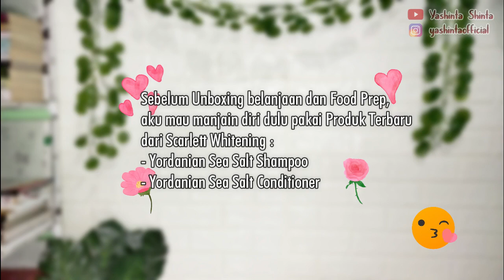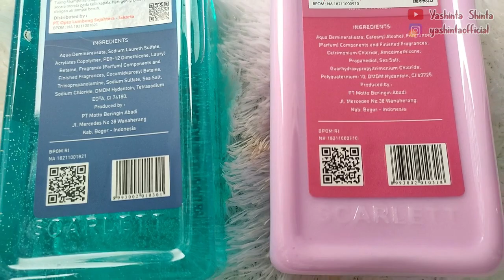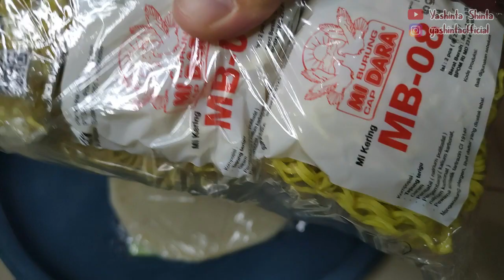BELANJA MINGGUAN DI PASAR SUBUH MUKA CIANJUR | FOOD PREPARATION with Shampoo & Conditioner Scarlett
Aku beli produknya disini ya

Rincian belanja mingguan :
kangkung,bayam,sawi   5 rb
cabe keriting                    4 rb
tomat                                4 rb
daun bawang , seledri    2 rb
cabe rawit                        3 rb
jengkol                              5 rb
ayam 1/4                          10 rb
ceker ayam                         6 rb
ikan kembung 1/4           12 rb
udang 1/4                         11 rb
semangka                         12 rb
bakso                                   5 rb
brokoli                                  4 rb
buncis                                  3 rb
wortel                                  3 rb
mentimun                            2 rb
tempe                                   6 rb
otak otak                             7 rb
pisang 1 kg                         7 rb